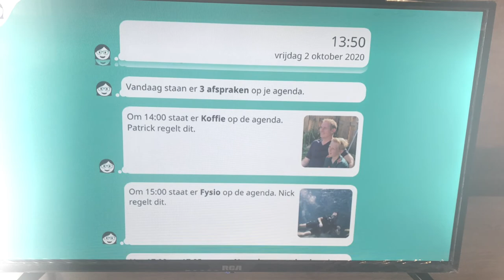Dat verdiend een liedje, een bedankje en donatie aan de zorg. Fijne kerst en een mooi 2022.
Namens MobileCare en al die medemensen bedankt!